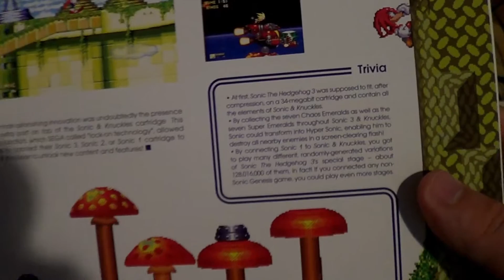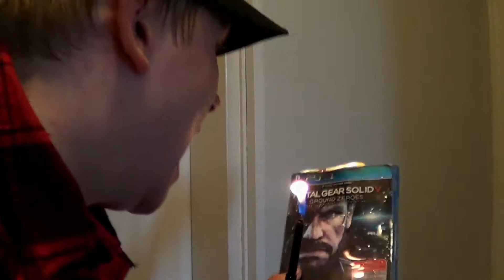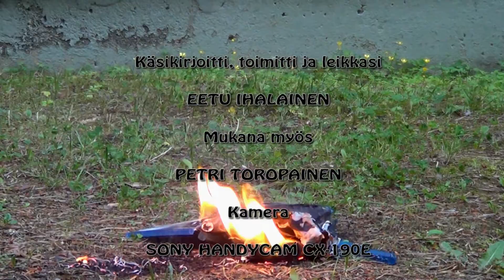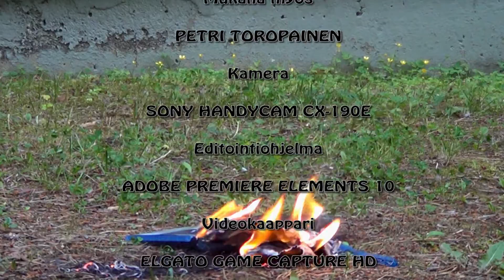Sego Eden Sonic - Maratooni Osa II (J45)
Maratooni pääsee jatkumaan ja niin klassisen sarjan loppu kuin yksi spinoffi päästään käsittelemään tässä.